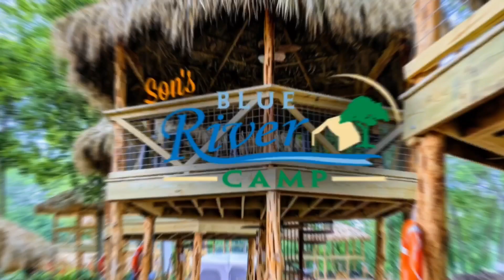Blue River Camp Tubing Video FC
Family Fun tubing the San Marcos River at son's Blue River Camp!